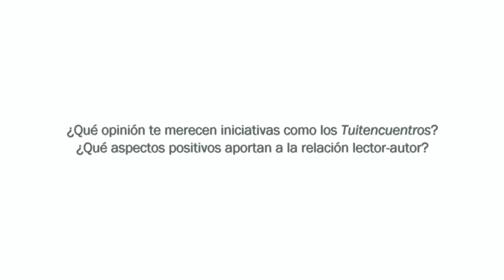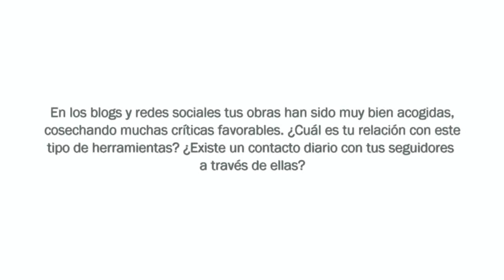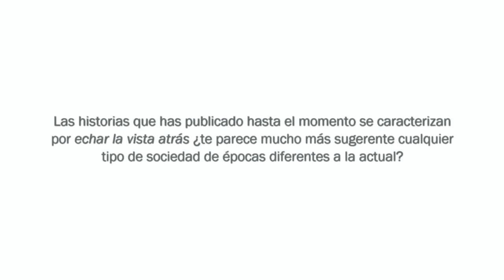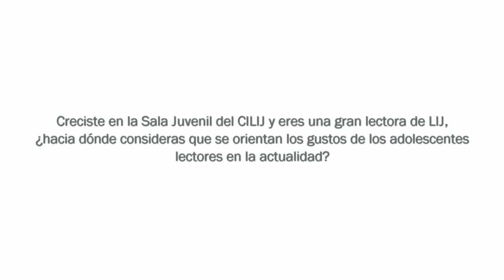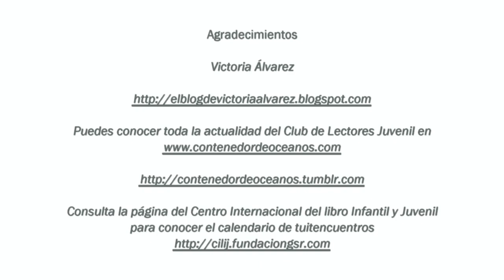Entrevista a la escritora Victoria Álvarez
Entrevista con la autora Victoria Álvarez con motivo de su encuentro con el Club de Lectores Juvenil "Contenedor de Océanos" el viernes 22 de febrero de 2013, en el Centro Internacional del Libro Infantil y Juvenil (CILIJ) de Salamanca.